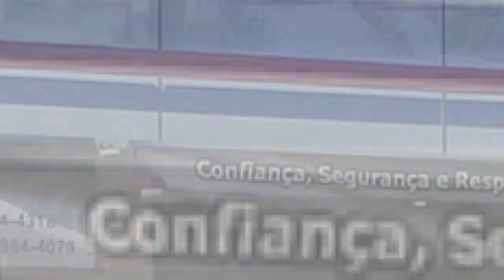Forrozão Tropykália - Encontro dos Fenômenos (Festa de Sant'Ana 2018)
A Banda Tropykália recebeu nossa equipe nos camarins pra falar dos grandes sucessos antigos e novos.